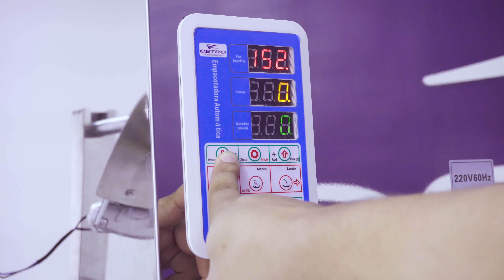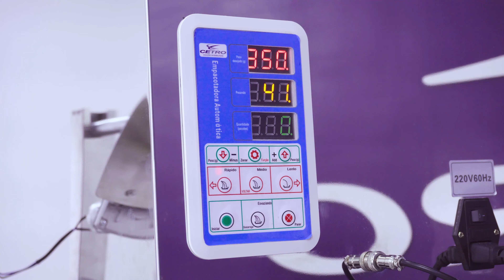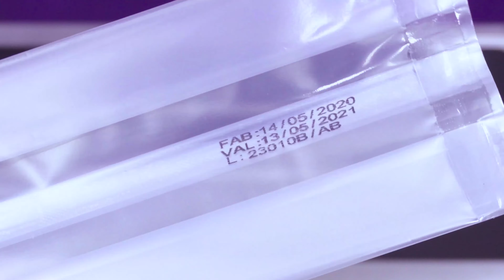Empacotando Amendoim - Empacotadora Pneumática